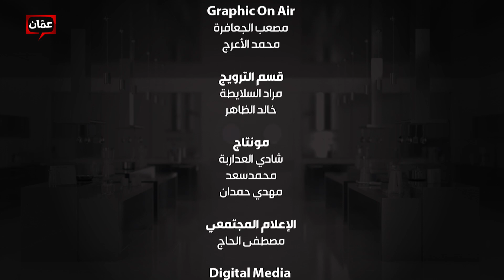سمك السيباس المشوي بورق الزبدة من الشيف نجود سعد الدين - خمس نجوم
في الحلقة السادسة من خمس_نجوم قامت الشيف نجود سعدالدين بتحضيرسمك السيباس المشوي بورق الزبدة وصلصلة الطحينية بجميد الكسيح على طريقة الـ 5 نجوم

المقادير:

:سمك السيباس المشوي بورق الزبدة
فيليه سمك الدنيس
شومر
برتقال مقطع
عصير برتقال
برش البرتقال
ليمون مقطع
عصير ليمون
برش الليمون
خل
بقدونس
شبت
بصل أحمر
ثوم
زيت الزيتون
زنجبيل
ملح + فلفل أسود

:طحينية بجميد الكسيح
جميد الكسيح
طحينية
لبن رايب
نعنع
بصل أخضر
طحينية
عصير ليمون
برش الليمون
بازيلاء
ثوم